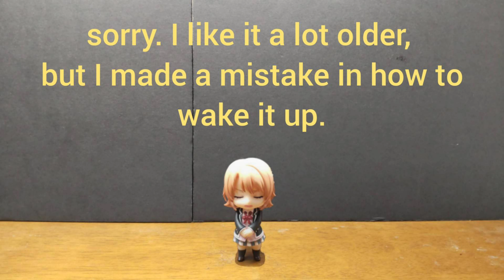【コマ撮り】毛利小五郎ノコギリクワガタに挟まれアヘ顔=いろはすあざとい【名探偵コナン】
年末で仕事が忙しく疲れてしまいコマ撮り作業が進まないのと
STAYの動画も作成したのですがコマ数が少なく動きに納得いかないので
再度作り直しています。

とりあえず、軽く作れる毛利小五郎シリーズを作成しました。

一色いろはとかクワガタとか幼虫とか使って
何か作ろうと思っているのですが年明けとか
仕事に余裕ができてからになりそうです。

100均黒板汚くなってきて
そろそろ限界みたいなので
新しくしようも思いますm(_ _)m

楽しんで頂ければ幸いです。

At the end of the year, my work was so busy that I was tired and I couldn't proceed with time-lapse work. I also made a video of STAY, but the number of frames is small and I am not satisfied with the movement. I am recreating it again. For the time being, I created the Kogoro Mouri series, which can be made lightly. Using Isshiki Iroha, stag beetles, larvae, etc. I'm thinking of making something, but at the beginning of the year It seems that it will be after I have enough time to work. 100 average blackboard is getting dirty It seems like it's about to reach its limit I will try new m (_ _) m I hope you enjoy it.